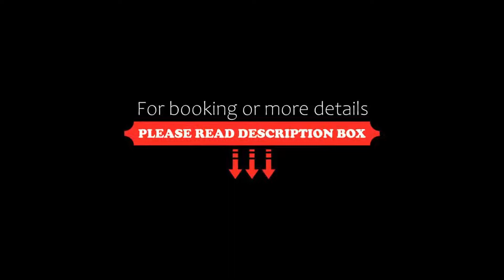Green Park Hotel, Peschiera del Garda, Italy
About Property:
This property is 12 minutes walk from the beach. Green Park Hotel is a 10-minute walk from Peschiera del Garda centre. It offers outdoor salt water swimming pools, a sunbathing terrace, and free parking.
The Green Park offers air-conditioned rooms with private bathroom and shower, equipped with safe, hairdryer, parquet floors and flat-screen satellite TV. Wi-Fi is free throughout the hotel.
The property has a bar, as well as a TV l...
Property Type: Hotel
Address: Via Mantova 28, 37019 Peschiera del Garda, Italy
Searching For
1. Green Park Hotel - Peschiera del Garda - Italy
2. Green Park Hotel - Peschiera del Garda - Italy Address
3. Green Park Hotel - Peschiera del Garda - Italy Rooms
4. Green Park Hotel - Peschiera del Garda - Italy Amenities
5. Green Park Hotel - Peschiera del Garda - Italy Offers and Deals
Audio Credit:
Track Title: Reasons To Hope
Artist: Reed Mathis